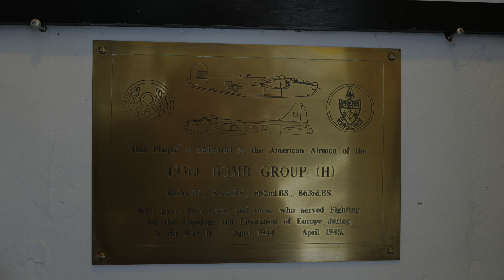Debach Airfield Visit Slideshow - Woodbridge, UK.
My Grandfather, Victor G. Aubry Jr. was a Lead Command pilot and Operations Officer for the 493rd Bomb based in Debach, Woodbridge, UK. He flew 30 missions in the European Theater in 1944 and 1945. In 2022 I had the distinct honor of visiting the airfield and former home of the 493rd Bomb Group, which is now a museum thanks to the tireless dedication of Richard Taylor, the owner, and Darren Jelley…the museum’s archivist and resident expert.  We spent more than four hours touring every inch or the former airfield, that is now a working farm, walking in the footsteps of my greatest childhood hero. After touring the airfield, we headed over to nearby Grundisburgh…to a pub called “The Dog” for dinner and a pint…which is also a pub frequented by mt Grandfather during his time here. To say that I was profoundly moved by this would be an understatement. A bucket list experience I will never forget.